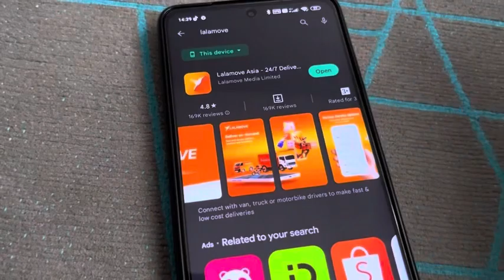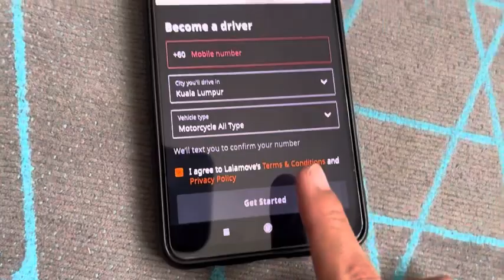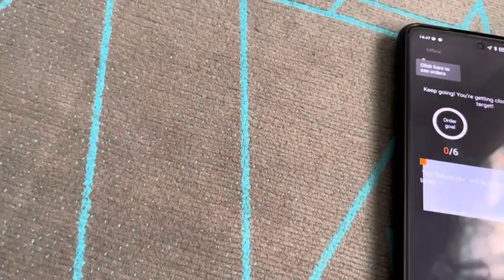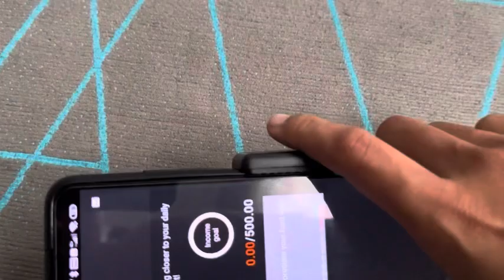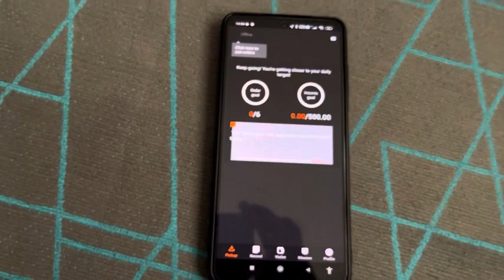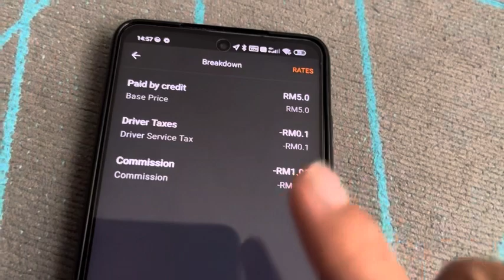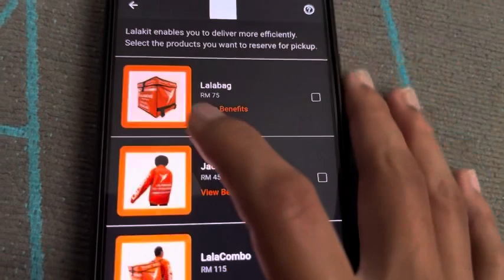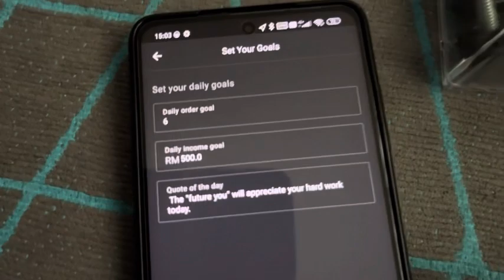Share sikit First time try lalamove baru nk register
Hey! I've been earning extra income as a Lalamove Driver Partner. Want to join?

Note: Please download and register on Lalamove Driver App through this link to join referral program